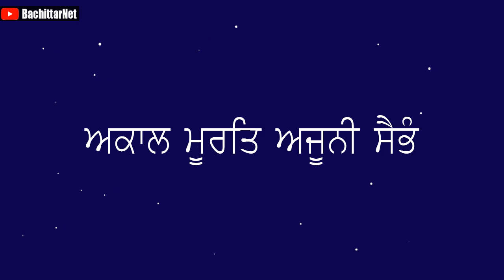ਦਰਸ਼ਨ ਦੀਦਾਰ - ਜਪੁਜੀ ਸਾਹਿਬ ਅੰਦਰ " ਅਕਾਲ ਮੂਰਤਿ ਅਜੂਨੀ ਸੈਭੰ " ਦੀ ਵਿਲੱਖਣਤਾ ( PART-9)│BachittarNet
ਸ. ਜ਼ੋਰਾਵਰ ਸਿੰਘ ਜੀ ਦਾ ਫੋਨ ਨੰਬਰ :- 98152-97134

Processor        : AMD Ryzen 3 3200G
Graphics          : Vega 8 ( AMD integrated Graphics )
Ram                  : Corsair Vengeance LPX ( 8x2 ) 3000 Mhz
Motherboard   : MSI B450M PRO VDH PLUS
Cabinet            : ANT Esports 400TG
Power Supply  : Gigabyte PB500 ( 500W Bronze Plus )
SSD                   : WD Green 240 GB
Hard Disk         : WD Blue 1 TB

Monitor             : LG 22MP689VQ
Keyboard          : Zebronics Transformer
Mouse               : Zebronics Transformer
UPS                    : Luminous LB 600 Pro
Speaker             : INTEX